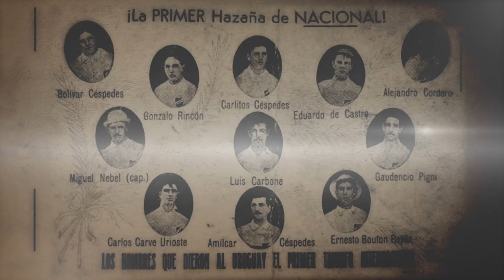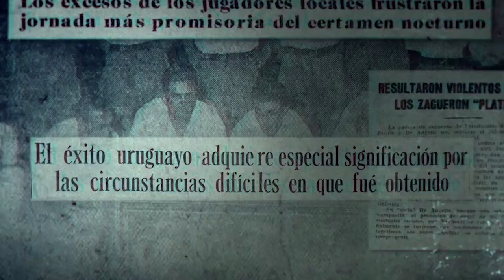Avance película Nacional: Una historia verdadera.